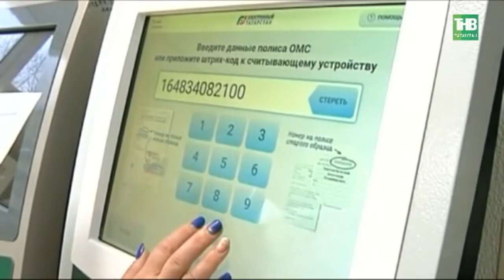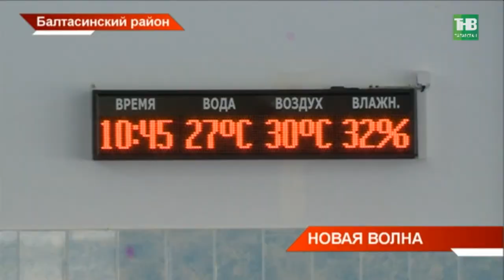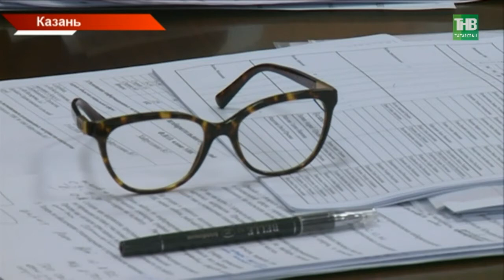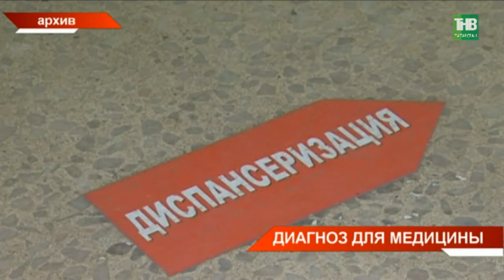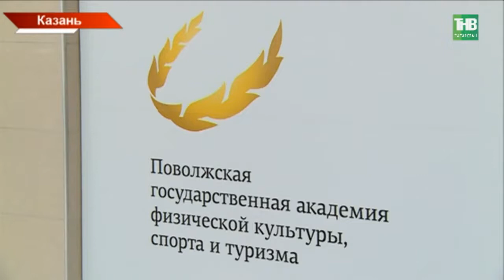Новости Татарстана 26/01/18 ТНВ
→ На смену событиям всероссийского масштаба, которые накануне прошли в Татарстане, сегодня пришли другие, республиканские, но от этого не менее значимые и социально-ориентированные. В Казани и Балтасях открыли сразу два бассейна. Значимость этих объектов для республики подчёркивает тот факт, что на церемонию приехал и Президент международной федерации плавания FINA Хулио Маглионе. Вместе с Рустамом Миннихановым он оценил плавательные дорожки.  Как Казань стала водной столицей страны, а плавание – трендом даже в районах?
→ Открытость для диалога, понимание глубинных аспектов, единый взгляд на общие проблемы и конечно же человечность. Так эксперты оценивают визит Владимира Путина в Татарстан. Насыщенная программа пребывания президента – это всегда тема для аналитики. Целый ряд важных встреч, решений, заявлений. Что для себя отметили в экспертном сообществе?
→ Контроль за строительными компаниями ужесточат, а для их владельцев введут штрафы. Это для тех, кто обманул дольщиков. Госдума в первом чтении приняла законопроект, который предусматривает госконтроль в области долевого строительства. В Татарстане с прошлого года по поручению Рустама Минниханова создана специальная комиссия по защите прав дольщиков. Результаты её работы озвучили сегодня на коллегии Общественной палаты.
→ Повысить рождаемость, увеличить продолжительность жизни, ориентироваться на пациентов и заглядывать в народный контроль.  Такие советы от Рустама Минниханова получили татарстанские врачи. Минздрав подводит итоги. За год обновлено полсотни поликлиник, закуплено современного оборудования на 2 миллиарда рублей. Что будут дорабатывать уже в году наступившем?
→ А этот медицинский центр накануне попал на все федеральные каналы. Центр высоких технологи КФУ – это настоящая кузница кадров для больниц и поликлиник. Здесь не просто учат и учатся, здесь сами разрабатывают новые симуляторы.
→ Пусть без флага, но с прицелом на победу. 10 Татарстанских спортсменов едут на Олимпиаду в Южную Корею. 5 из них представляют нашу республику, а ещё 5 родились в Татарстане, но представляют сейчас другие регионы. В каких видах спорта они  поборются за медали и какую высокую планку перед ними ставят тренеры?
→ Нешуточные страсти, не хуже олимпийских разгораются в Елабуге. Лыжники и жители не могут поделить место для прогулок.  Им  Танайского леса мало. Так называемые «пешеходы», прогуливаются по дорожкам, предназначенным для лыжников и портят лыжню. Где нужно гулять, а где - кататься?
→ Каждому четвероногому- свой паспорт! В Татарстане действует закон, который предусматривает регистрацию домашних питомцев. Челнинские ветеринары призывают хозяев собак отнестись с должным пониманием к своим обязанностям и пройти эту процедуру.
→ Он задорный, она озорная, а вместе они «Шаян» - новый республиканский детский телеканал. С 1 февраля на ТНВ стартует новый проект. Исключительно на татарском языке. Ожидаются эксклюзивы: программы об экстремальных путешествиях по Татарстану и лучшие мультфильмы. Но, больше половины контента - собственного производства. О татарстанском ответе Карусели и Покемонам.

Координаты:
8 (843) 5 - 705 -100

Таяну ноктасы. В эфире: пн, вт, ср, чт - 19:00

7 дней. В эфире: вс - 19:30, 21:30